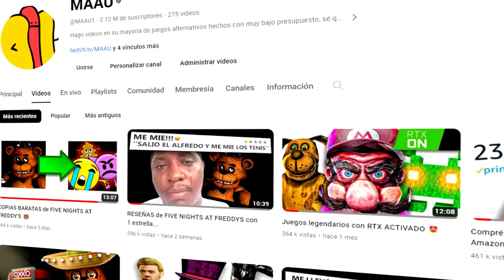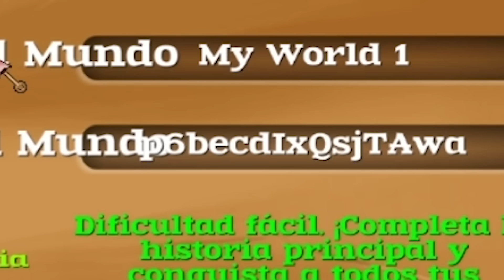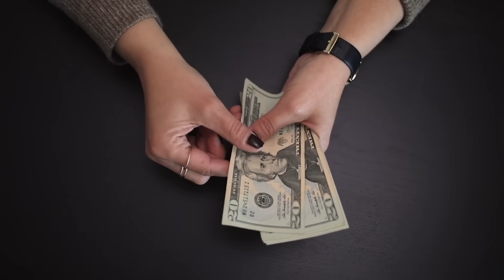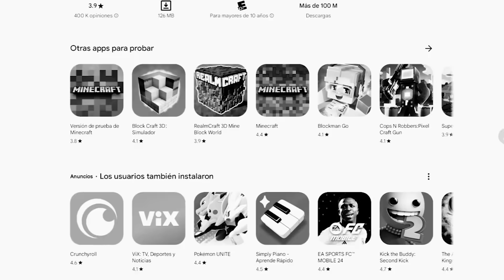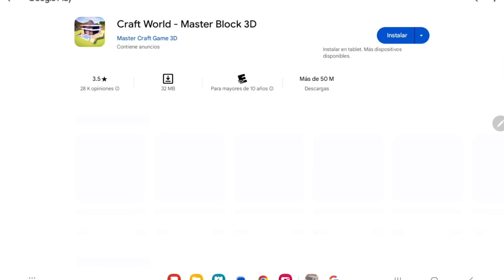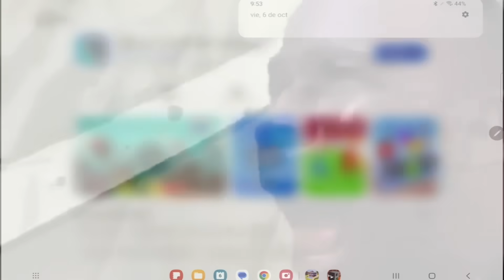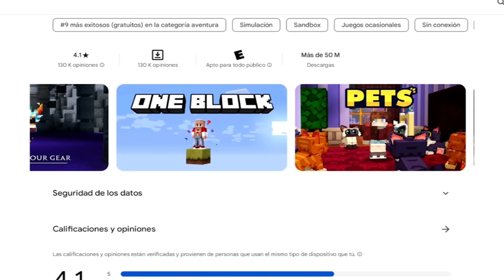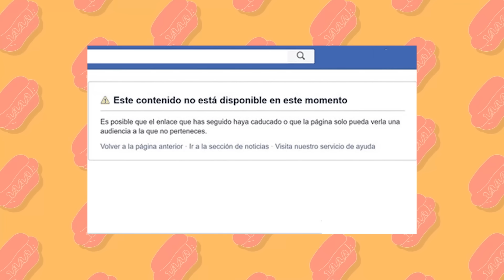COPIAS BARATAS de MINECRAFT ⛏️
Ahora con Topaz como nuevo personaje!!!